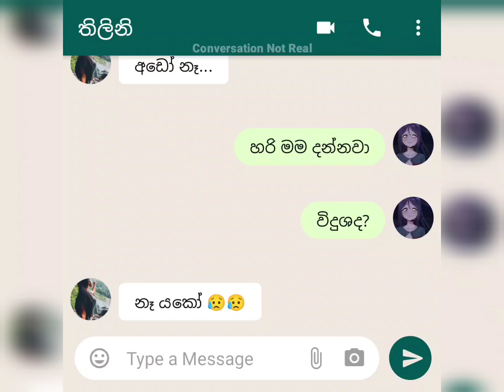ගැහැනු ලමුන් දෙදෙනෙකුගේ රහස් සංවාදයක් | Sinhala Chat